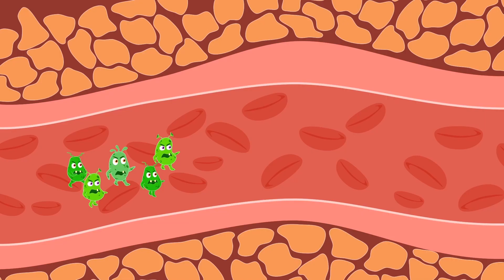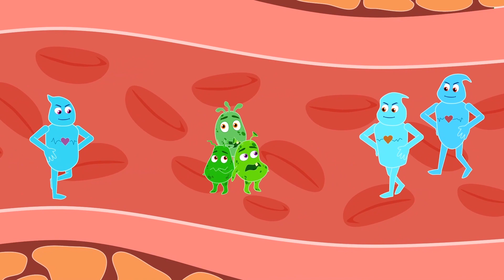😊💚 Corre al Baño 💚😊 Canción Colección | Los Amiguitos Canciones Infantiles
1. Corre al Baño
2. Princesa
3. Formas
4. Safari
5. Mi propia cama
6. Abrir y cerrar
7. Globos
8. Vacunación

¡ Disfruta de las mejores Canciones Infantiles en Español para niños en formato de animación! 🎈